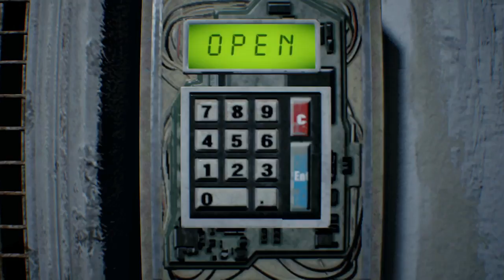RESIDENT EVIL 7 biohazard part 4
This Resident Evil 7 walkthrough will be completed showcasing every level, mission, boss, and story ending.

Gameplay
The player controls the protagonist, Ethan, from a first-person perspective. As with previous Resident Evil games, the player will have access to a variety of weapons including pistols, shotguns, flamethrowers, explosives and chainsaws in the fight against enemies described as mutant creatures. However, according to developers, players should not expect a "gun fest."

The game starts with a series of video's from Ethan Winters' late wife Mia. The videos range from pleasant exchanges turning toward dark sinister warnings. The final video, reveals that Mia is in fact very much alive and was presumed dead three years ago. Mia actively pleads with her husband that she is sorry for her lies and that he must "stay away". Ethan, naturally ignores the warning and travels to Louisiana. This eventually leads him to the heart of the backwater of Louisiana to a large planation owned by the mysterious Baker family.

Developer: Capcom
Publisher: Capcom
Genre: Survival Horror
Release Date: January 24, 2017
Platforms: PlayStation 4, Xbox One, Windows PC